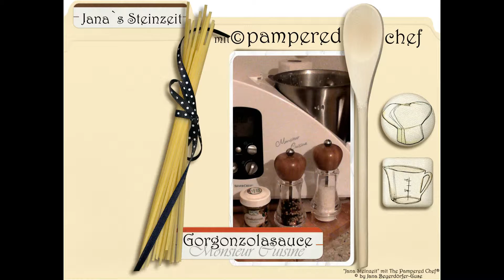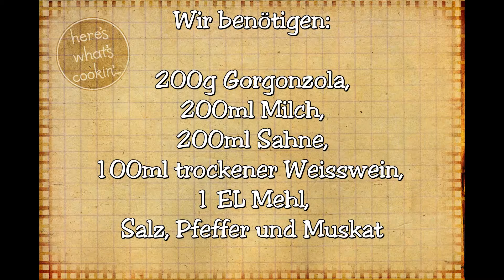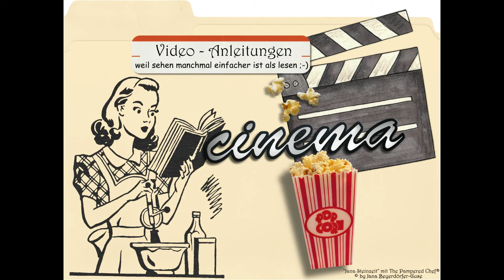Gorgonzolasauce a la MIXX mit ® Monsieur Cuisine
Nudeln machen glücklich!
Und mit der passenden Sauce schmeckt es gleich noch einmal so gut!

Dieses Rezept habe ich aus der neuen MIXX.
200g Gorgonzola (in Stücke)
200g Sahne,
200g Milch,
100g trockener Weisswein
und 20g Mehl (das entspricht etwa 1 sehr vollem Esslöffel)
werden in den Mixtopf gegeben
und bei Einstellung
5s / Stufe 8 verrührt.

Anschliessend bei Einstellung
9min / 100° / Stufe 3
gegart.

Mit Salz, Pfeffer und Muskat nach Belieben würzen.

Diese leckere Sauce ist somit schneller zubereitet,
als dass die Nudeln fertig al dente gekocht sind ;-)